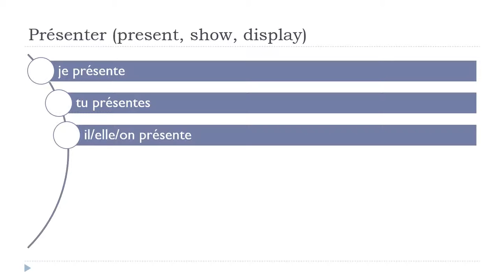பிரஞ்சு மொழி அறிய = Présenter # Indicatif Présent